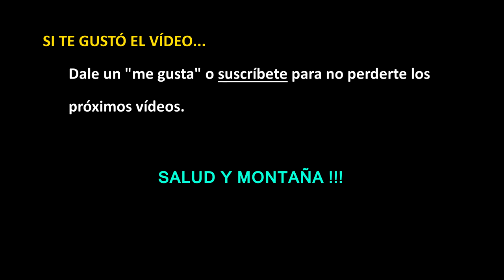PREPARAR UN ULTRA - Hoy 53 k / 1750mD+ #17